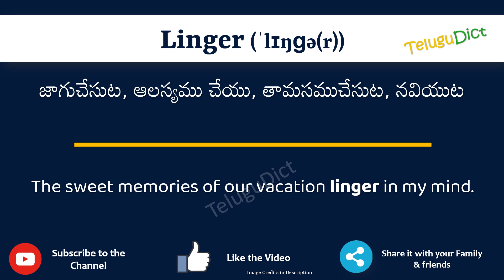Linger Meaning in Telugu | Linger in Telugu Dictionary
In this video, we will understand the meaning of Linger in Telugu and learn the pronunciation of Linger in Telugu.

 That is, you will understand Linger meaning in Telugu as well as how to speak Linger in Telugu,

What is the proper way to speak Linger in Telugu?

So, Let’s learn the word Linger in Telugu in just one minute.

Let’s, understands Linger examples in Telugu

# Linger తెలుగులో అర్థం
Lingerin తెలుగు